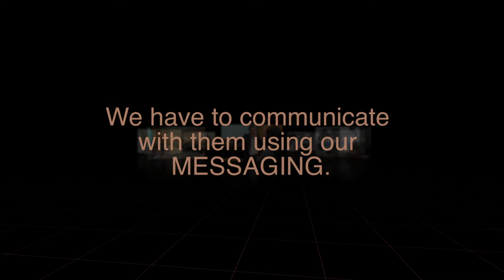What is Your Message, Market, Offer?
There’s a difference between getting a client and improving your messaging to get an IDEAL client that’s in your niche and for ideal services. Your message comes to you once you’ve determined your NICHE market and their problems while designing a service that offers solutions to these problems. Your messaging needs to play into their pain, and the benefits of your services while making making them feel like the service was made specifically for them.